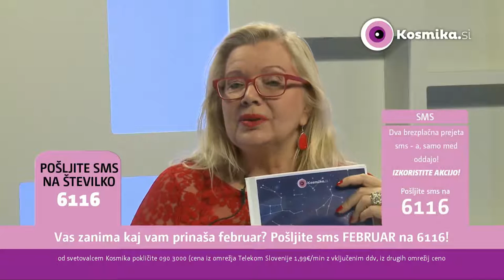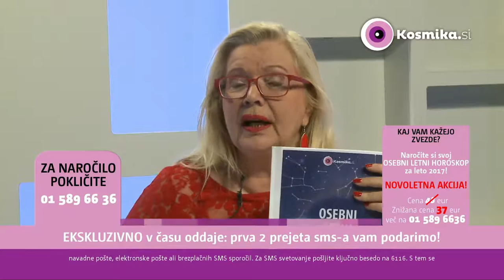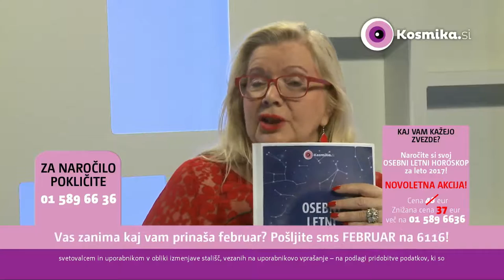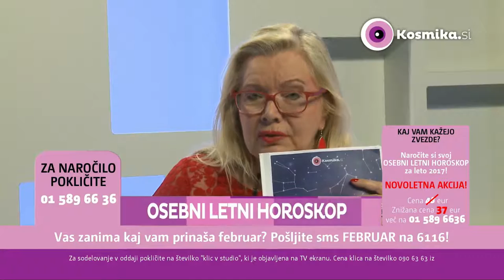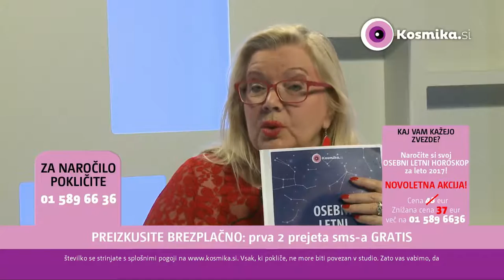Nadica Lukman, Ženske v menopavzi & Teodora (Jutro s Kosmiko)